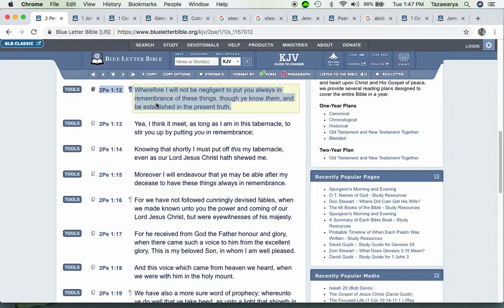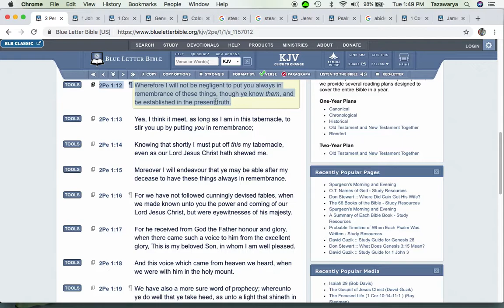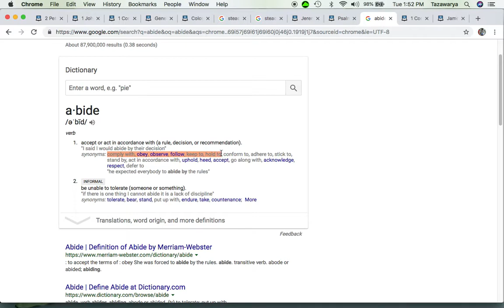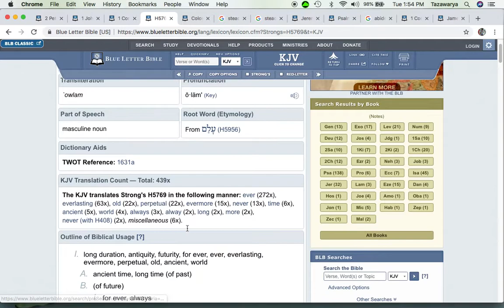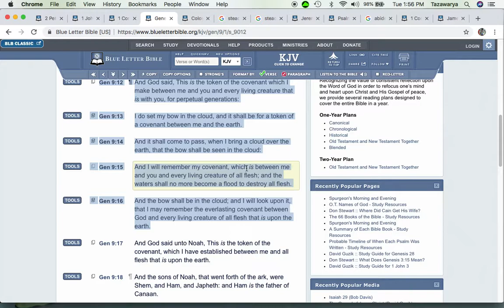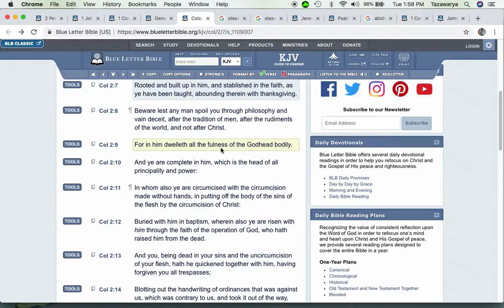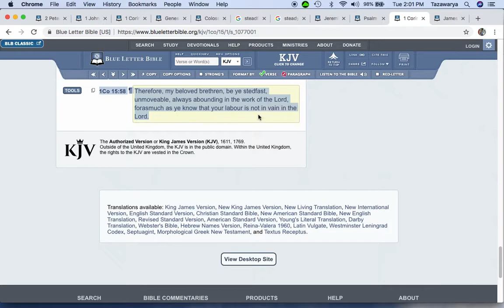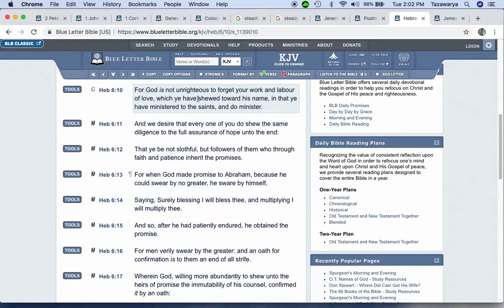Sometimes The Lord Gives Us Friendly Reminders